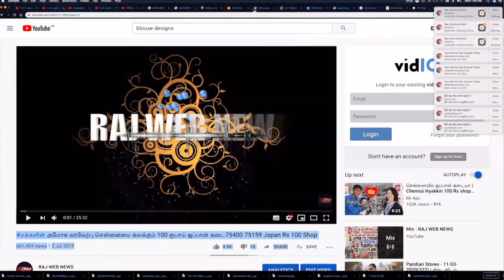எந்த ராசிக்கு எந்த தொழில் செய்தால் பணம் கொட்டும் 8072013725